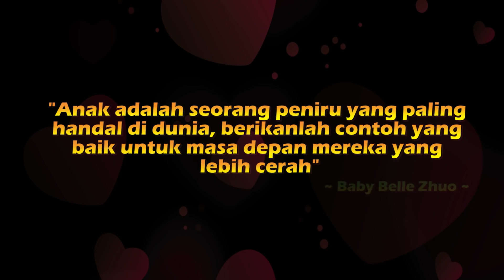GAK SUKA.. GAK MAU Mommy! Duh, Gimana Ya Caranya Biar Mau?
Hi Semuanya.. Pada tau gak makanan apa yang paling "tidak disukai" rata2 anak kecil? nah di video ini mommy mau melihat bagaimana reaksi bebel dan apakah mommy berhasil menyakinkan bebel seperti biasanya? Yukk kita nonton ya..

See you soon.. Love from Baby Belle Family